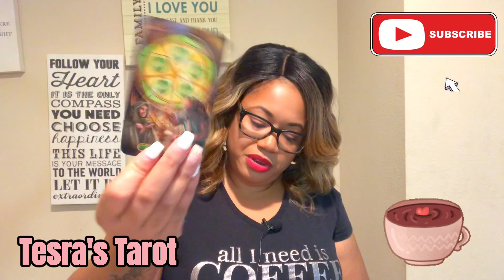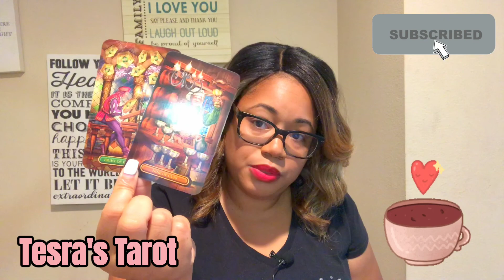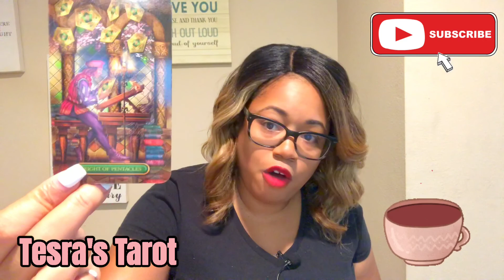Daily Love Tarot Reading " You See The Reality of The Situation"